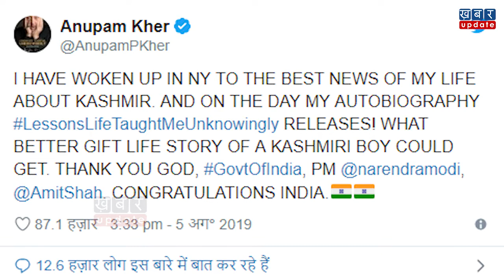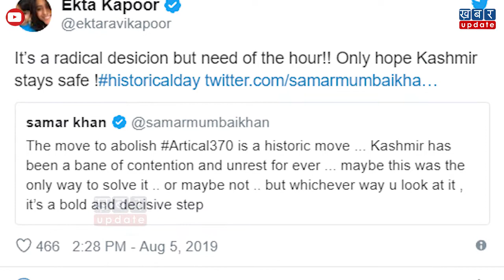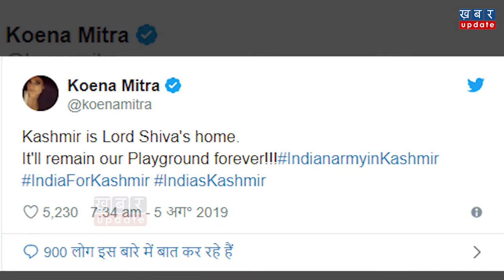Kashmir से Article 370 हटाए जाने पर देखिए क्या बोले फिल्मी सितारे| Khabar Update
जम्मू और कश्मीर से धारा 370 हटा ली गई है.जम्मू और कश्मीर को मिला विशेष राज्य का दर्जा भी अब खत्म हो चुका है. सरकार के इस फैसले को लेकर बॉलीवुड सितारों की प्रतिक्रियाएं आई हैं. आइये, आपको बताते हैं कि बॉलीवुड सितारों ने सरकार के इस फैसले पर क्या-क्या कहा है